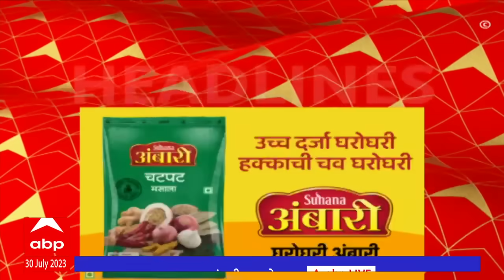ABP Majha Marathi News Headlines 11 AM TOP Headlines 11 AM 30 July 2023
Marathi News Today | Top News | Latest News Live Today | Marathi Batmya | Headlines Today | Maharashtra Political News | Monsoon Live Updates | Maharashtra Rain | Mumbai Pune Rain Live Updates | Vidhan Sabha Monsoon Session Live | विधानसभा पावसाळी अधिवेशन | मराठी बातम्या | ताज्या बातम्या | हेडलाईन्स टुडे | टॉप न्यूज एबीपी माझा